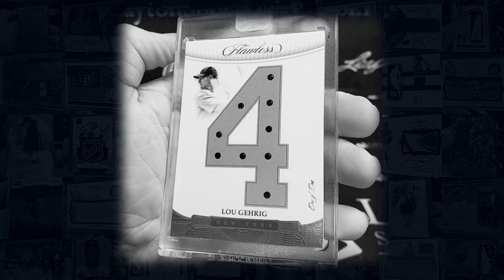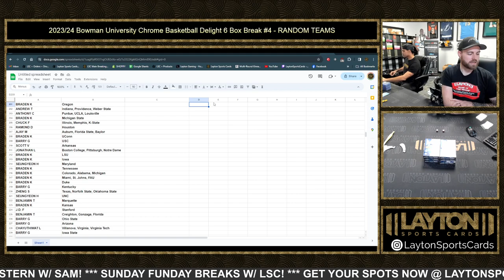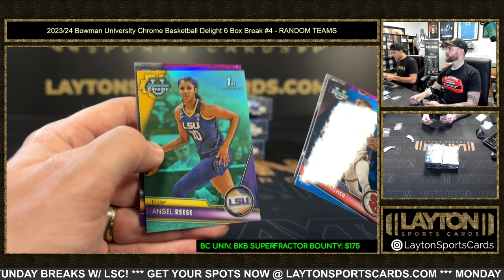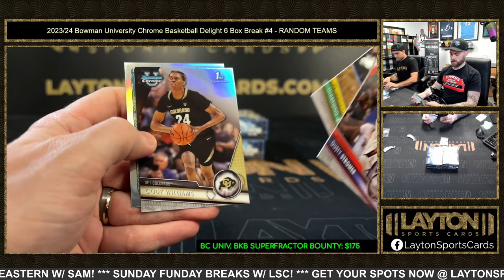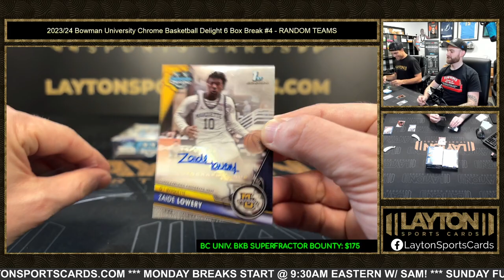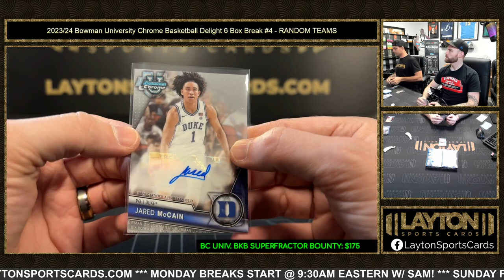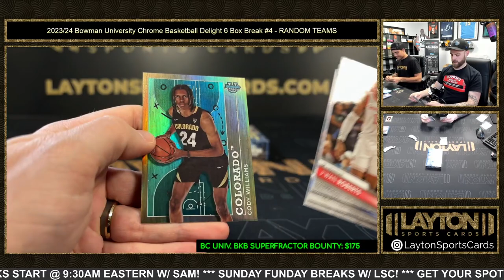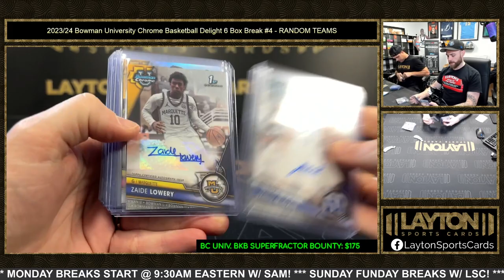2023/24 Bowman University Chrome Basketball Delight 6 Box Break #4